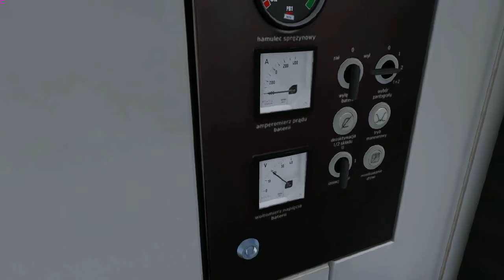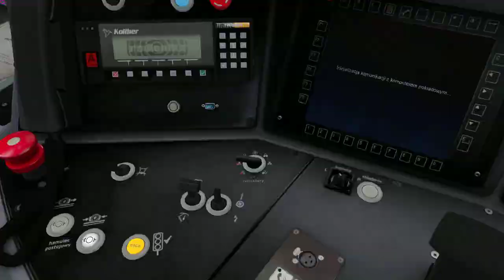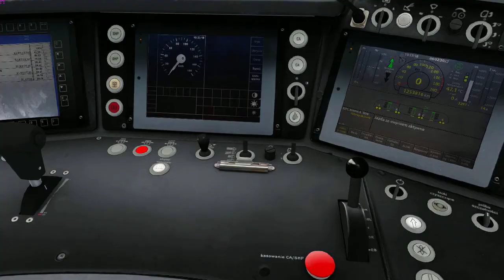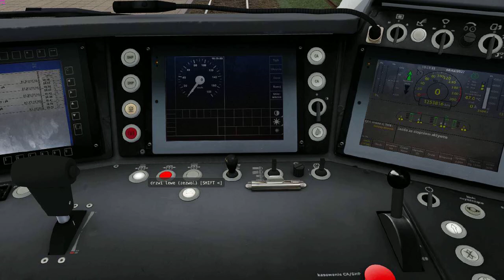Impulsem do Alakowic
Oczywiście to Symulator MaSZyna ;) lekko jeszcze nie ogarniam obsługi impulsa, ale wygodniej się go prowadzi niż Elfa :P